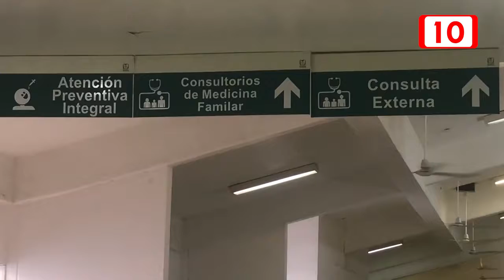Nueva infraestructura médica del IMSS